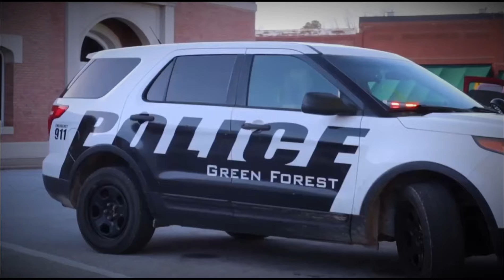Cap Rap - Kappakay1 ( Prod. By @ProdRyu )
Cap Rap Music Video Took By MoonSkii 🎥